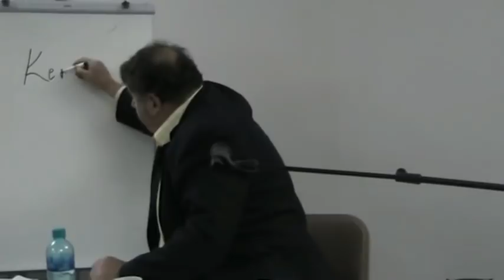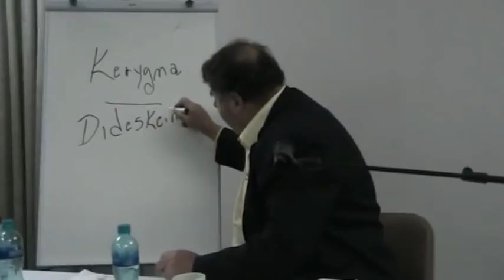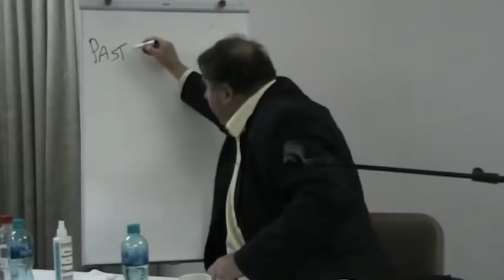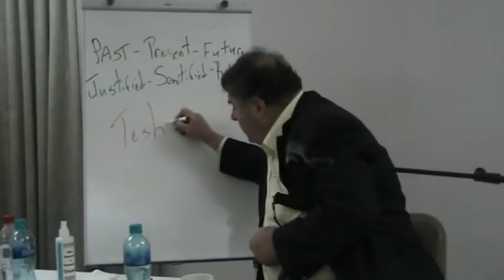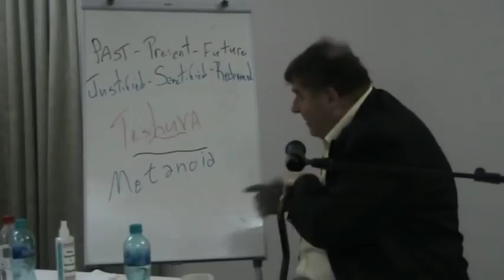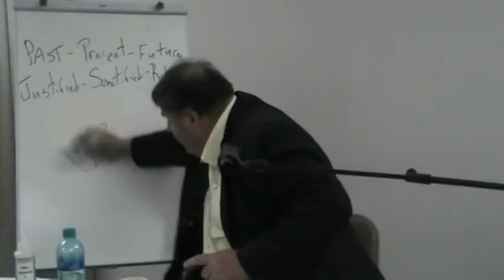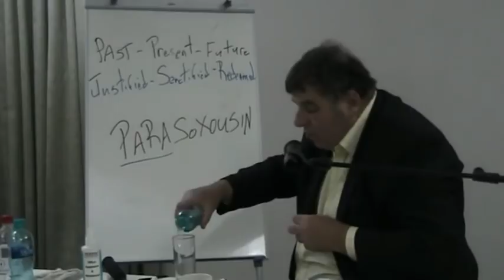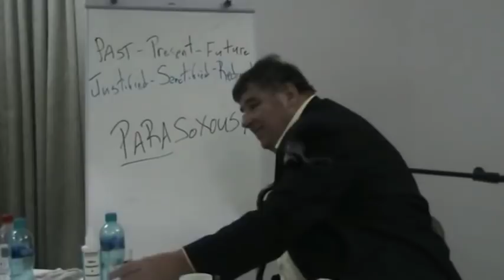What Is Repentance? - Jacob Prasch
In a rare and gracious move, Jacob allowed the group present to pick his topic on the spot because he would not be able to do a Q&A session that evening. Wanting to give them all he could he offered to do an "impromptu" teaching of their choice;
Repentance.
This teaching was filmed on Jacob's recent visit to South Africa at Pine Lodge, George on Friday August 10, 2018.